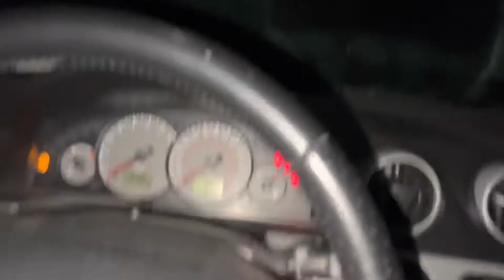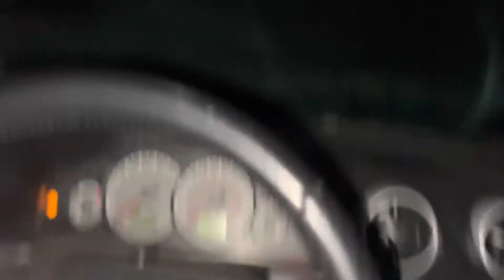GYM VLOG #2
Chest biceps and triceps Tuesday I hope you guys enjoy sick logs😂